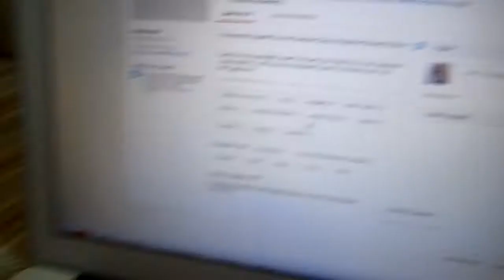Personally Paige #7: Waterpark, Mini Golf, Trying Clothes On & More!